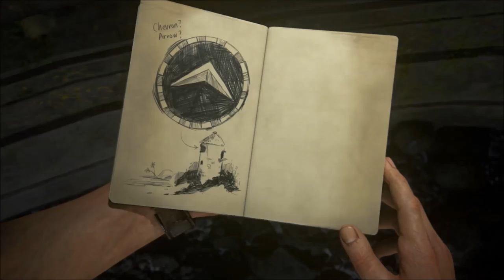Uncharted 4 CAPITOLO 12 - Sei un idiota?